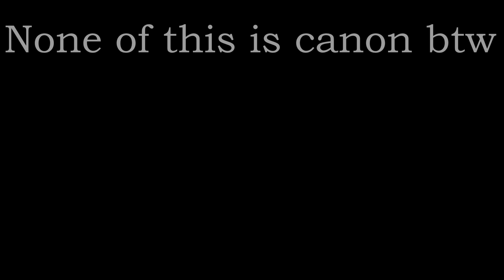DnD animatic-Just a man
None of that is canon